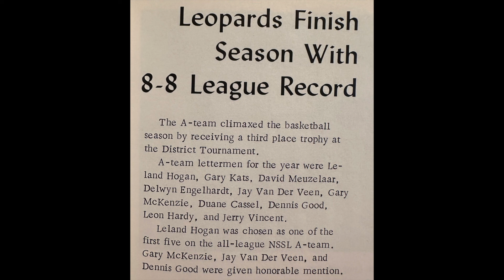Long Island Leopards Basketball 1966 - 1967